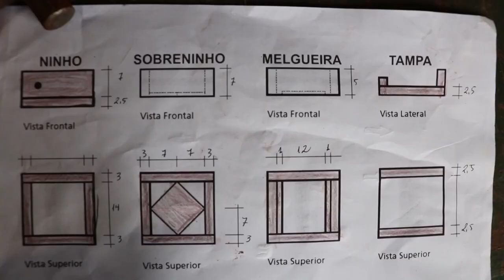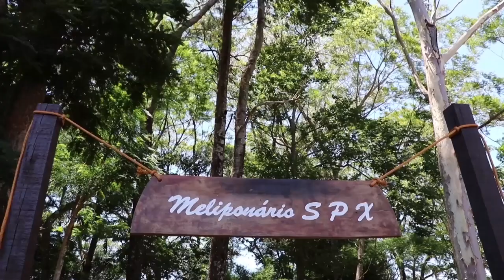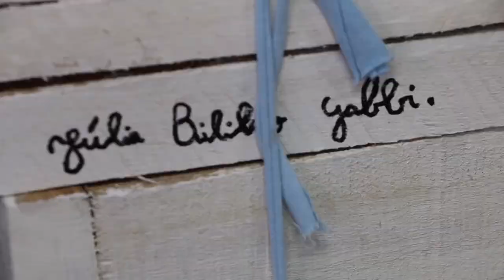Rio Grande Rural #1141 - Bloco 4